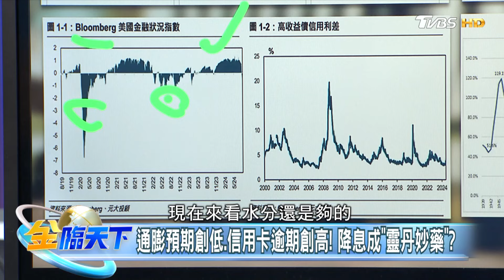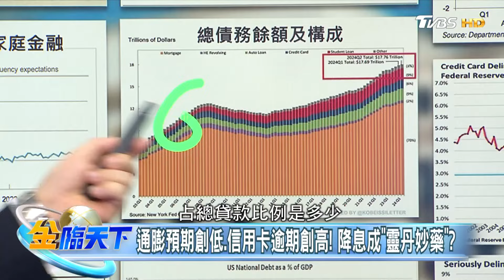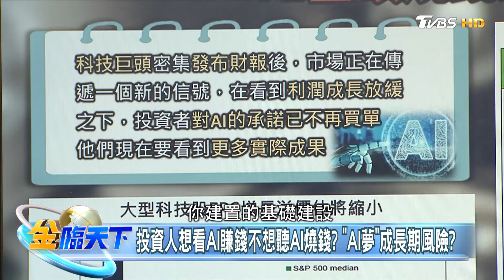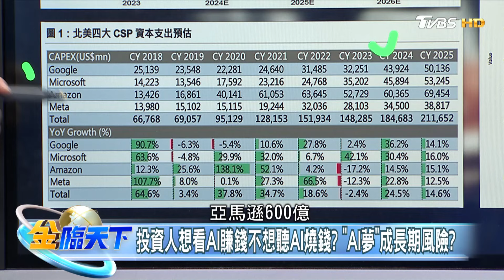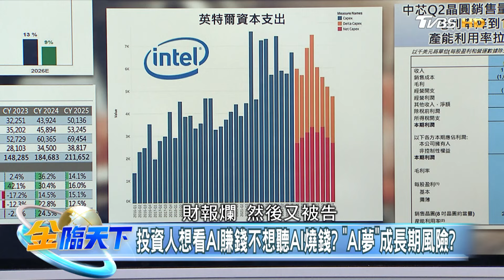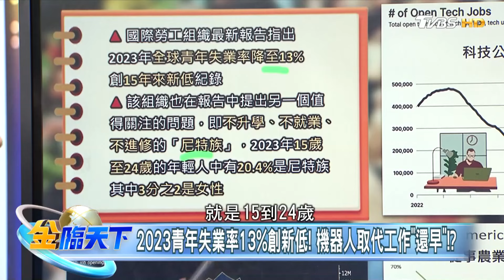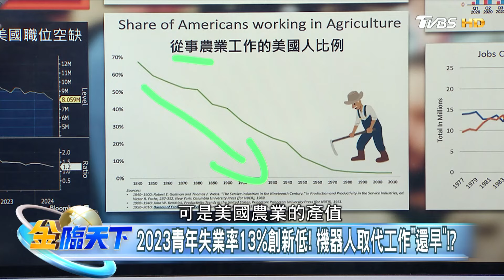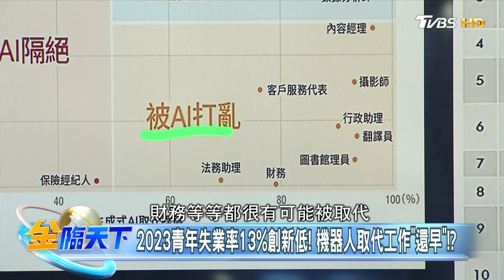【精華】通膨預期創歷史低！ 9月降息就能順利軟著陸！？ AI全面取代人類？擁有AI軟實力更重要！？ 游庭皓 20240813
📍重點筆記📓
通膨預期創低.信用卡逾期創高！ 降息成"靈丹妙藥"？
美消費力弱遇上伊以衝突！？ 通膨.流動性成短期風險？
投資人想看AI賺錢不想聽AI燒錢？ "AI夢"成長期風險？
2023青年失業率13%創新低！ 機器人取代工作"還早"！？